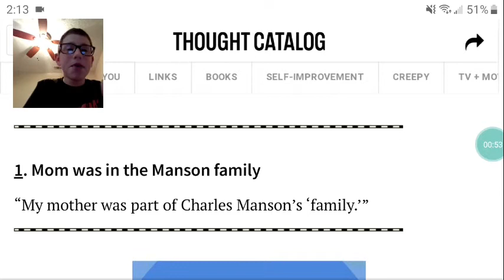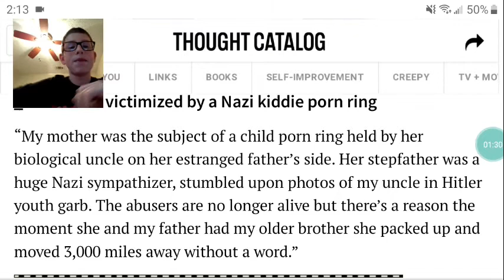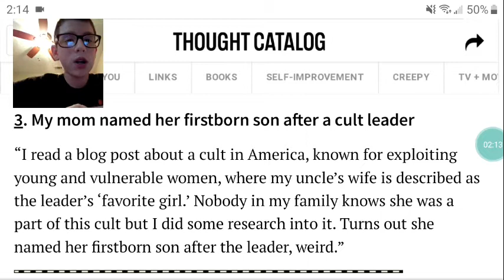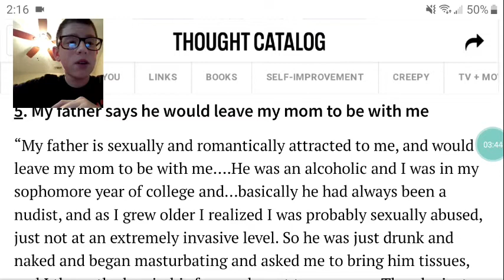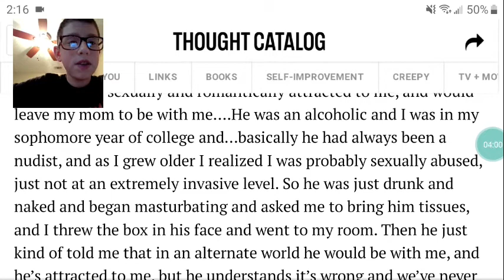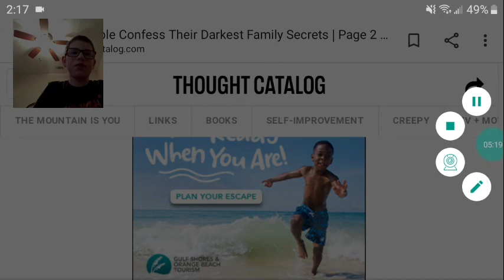DARKEST FAMILY SECRETS